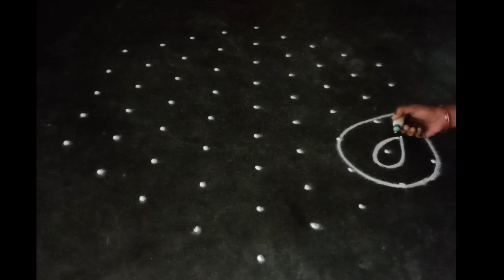❤️நவராத்திரி சிறப்பு 9புள்ளிகோலங்கள் 9dots-9to5dotsrangoli-9chukkalamuggu-9to5dotsmuggu-9pullikolam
Hi friends,

here i upload 9to5dots rangoli simple and easy beautiful latest rangoli kolam muggulu design simple & easy sikku kolam design mellika muggulu kambi kolam new rangoli designs/new kolam designs @PTPV .. And also i want to upload more and more beautiful creative daily use rangoli kolam muggulu design..

My videos include all types of rangoli kolam like sikku kolam neli kolam mellika muggulu kambi kolam chinna kolam chikku kolam rangoli kolam padi kolam etc.. you may draw the lines step by step as it is shown in this video & each of my video will be have awesome newyearmuggulu sankaranthimuggulu sikkukolam with dots dailyuse rangolikolangal Google rangoli chukkalamuggulu chukkirangoli dailykolangal pulli vacha kolam pongalrangoli padikolamdesign YouTube vilakkukolam traditionalkolams traditionalrangoli deepamkolam etc..